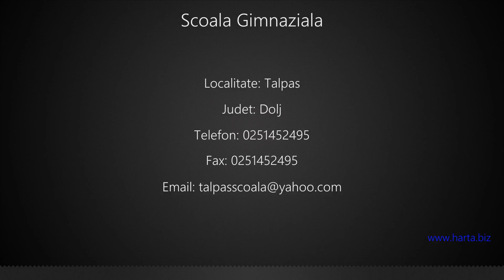Scoala Gimnaziala Talpas